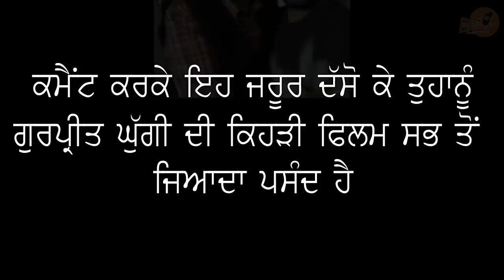Gurpreet Ghuggi Biography In Punjabi | Family | Success Story | Struggle | Wife | Mother | Father